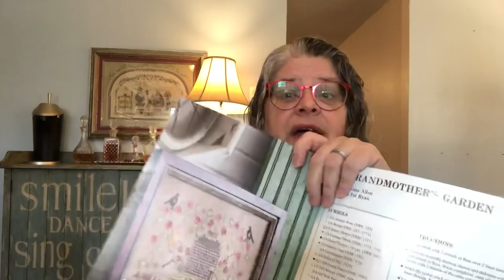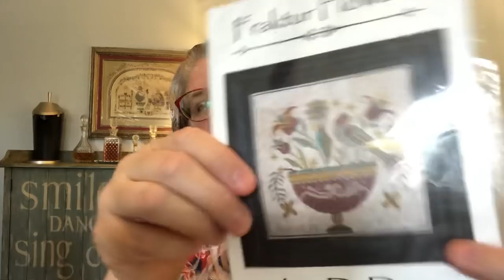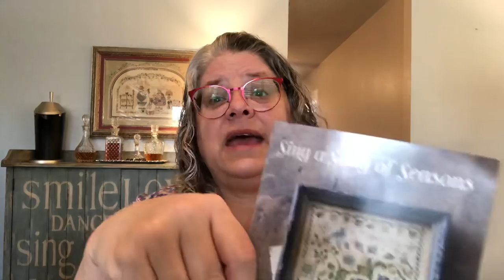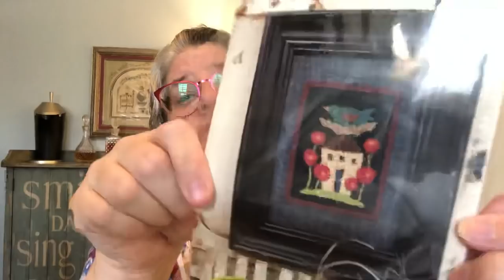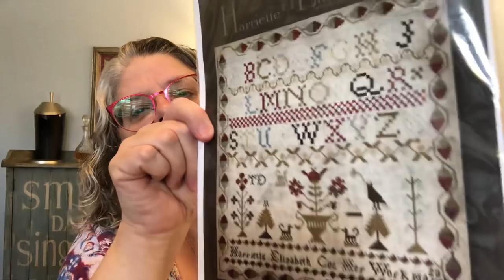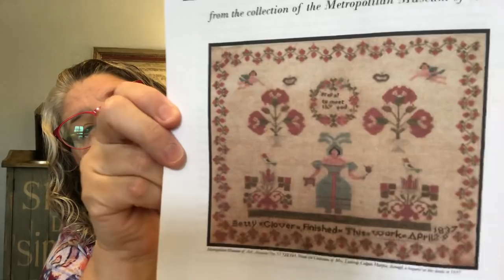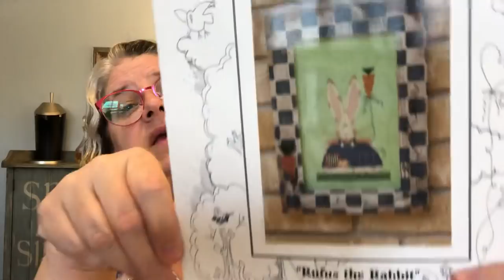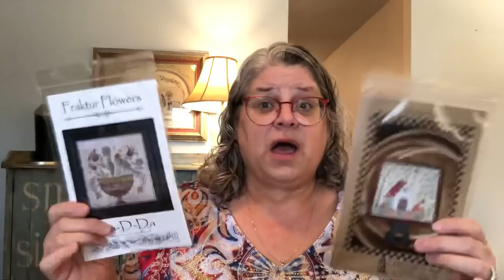FlossTube #98 - FFO Sure!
Hey, Y'all!
I sure appreciate you coming by to chat with me, whether you're new here, or have been putting up with me for a while!

FFOs:
"Basket of Cherries" from Blackbird Designs
"Rarest Flower" from Blackbird Designs
"My Love Is True" from Gail Bussy
"Scatter Hearts" from Shepherd's Bush
"Selfie Sampler" from Lizzie Kate
"Love You More" from Hands On Design
"O Beautiful" from Shepherd's Bush

FINISHES:
"My Grandmother's Garden" from 'Tending The Garden' from Blackbird Designs
"Fraktur Flowers" fro La-D-Da
"Harvest Time" from Chessie & Me

WIPS:
"Sing A Song of Seasons" from Blackbird Designs

NEW START:
"House Warming" punchneedle from Threads That Bind
"An Humble Heart" from Shepherd's Bush

The Shepherd's Needle in Little Rock, AR is a WONDERFUL LNS. They are great about doing phone orders. Contact them at or email Ann Thompson at . Their website is They have a SuperBowl sale running from today, 2-1-20 through 11:59pm on Tuesday, 2-4-20.

Join Ann's "Freedom Friday" FaceBook page to share wonderful stitching and for a weekly giveaway of stitchy goodies.